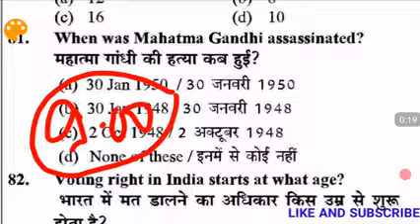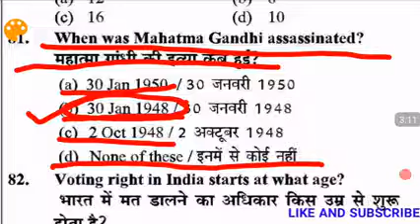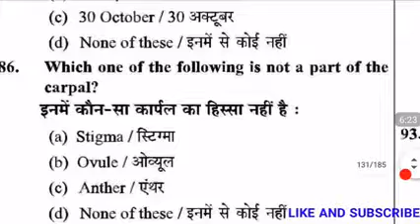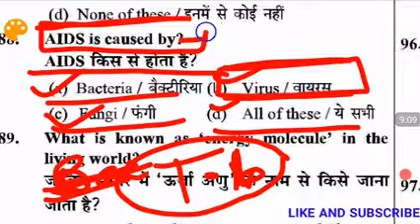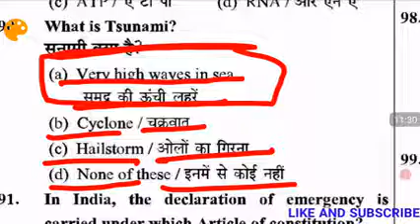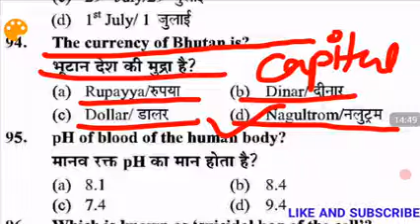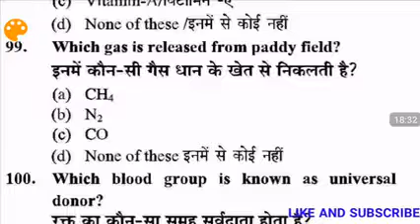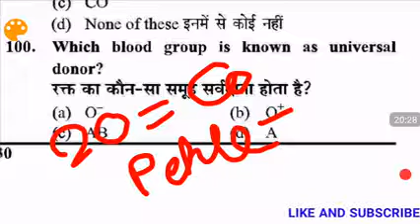Navy Airforce GK practice sets part 29|100 Gk Practice sets Navy MR SSR IAF Gk sets in hindi 2021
Navy Mr Ssr Gk Top 100 Questions Test
Navy mr Gk 100 important questions
Navy Ssr Gk marathon test questions
Navy Mr Ssr एयरफोर्स questions
Navy Mr All Gk
Navy Ssr Gk Questions
Navy Mr Ssr Gk Questions
yeh test series kaafi important है

Navy airforce gk questions by Akhilesh

Very Important test part 38
yeh apke exams mein number boost karne me help karenge .
otherwise Search
*Gk Current Affairs point*

1.*Daily science+gk sets*

Jai Hind 🇮🇳